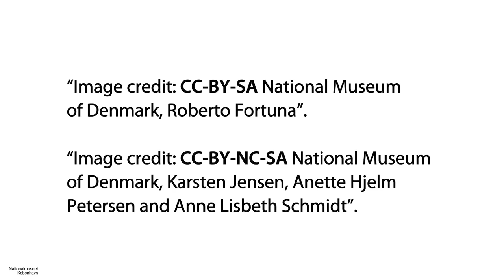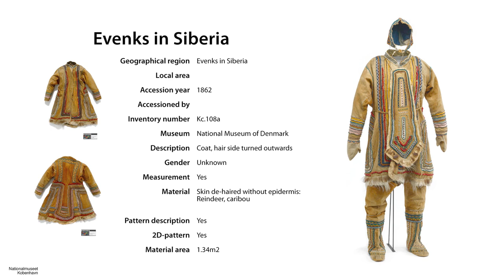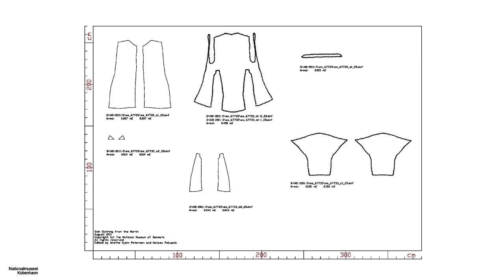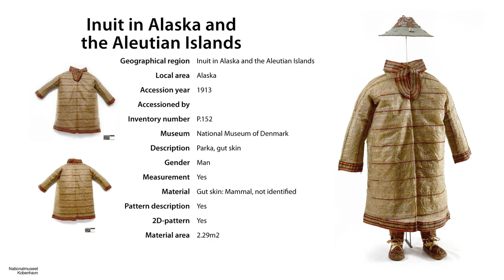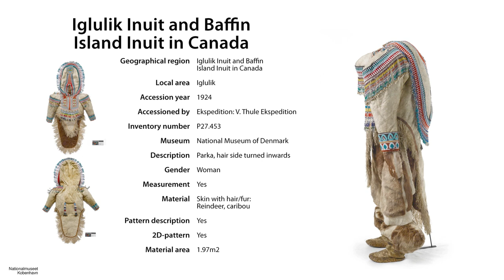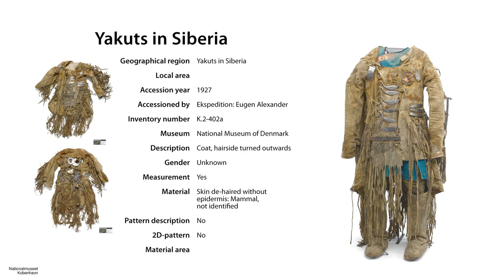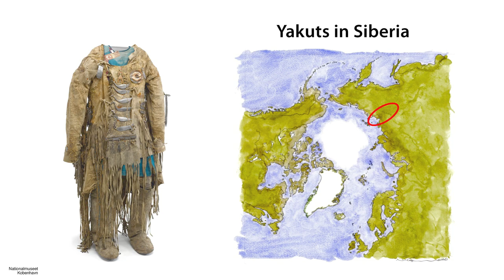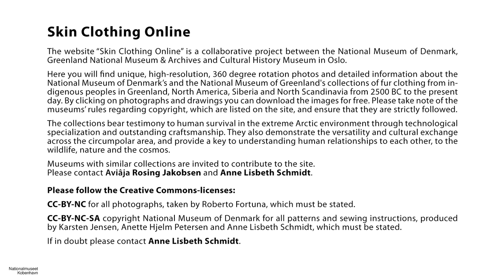Group 1080p H 264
It's possible to build your own video from individual files with your approximately 1 1/2 minutes long.